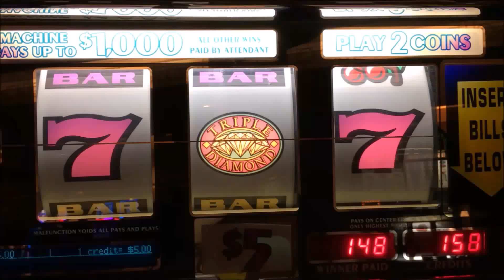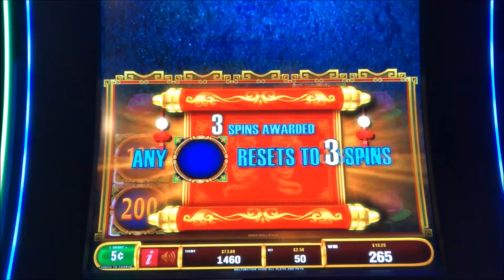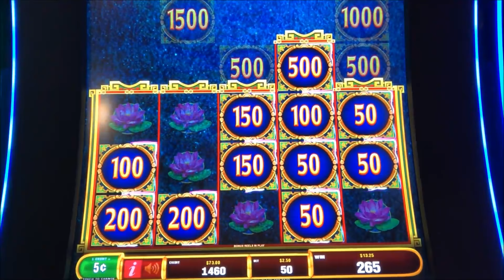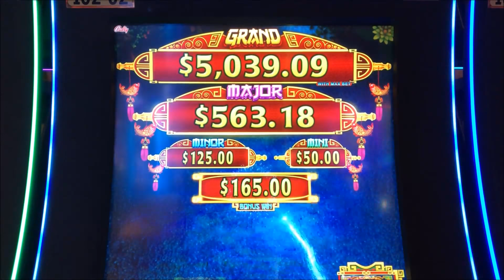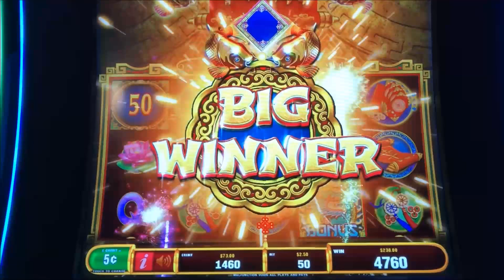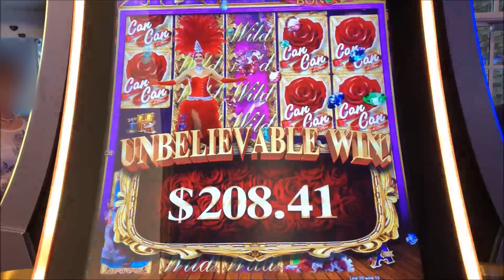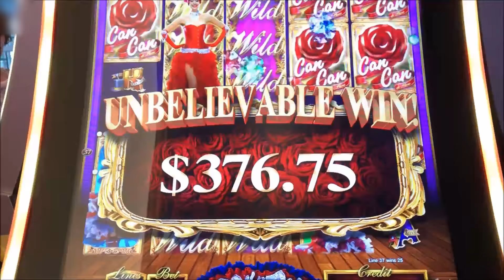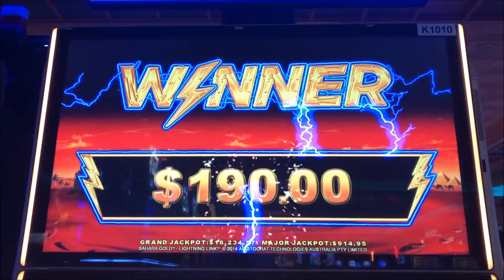★SUPER BIG WIN☆KURI Slot's VARIETY PACK 9☆FUN & WIN★Kitty Glitter/Golden Charms/Can Can/Sahara GD☆彡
KURI's Variety Slot pack #9
1.KITTY GLITTER (IGT) $2.40 Max Bet at Cosmopolitan Las Vegas
2.GOLDEN CHARMS (Bally) $2.50 Bet at Barona Resort Casino
3.CAN CAN (Aristocrat)  $3.00 Max Bet at Barona Resort Casino
4.SAHARA GOLD (LL) (Aristocrat) $2.50 Bet at San Manuel Casino